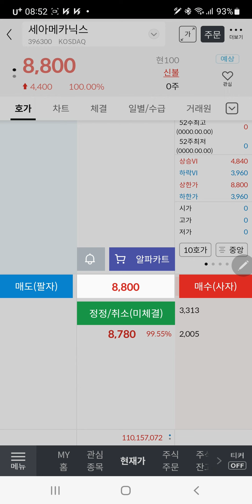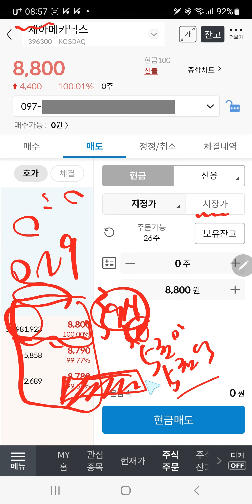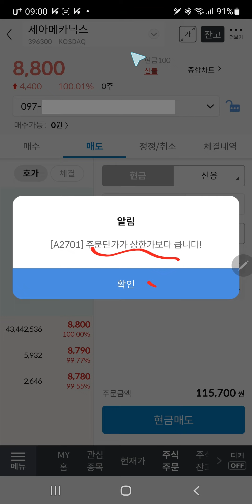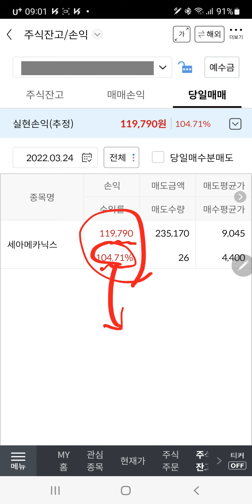공모주 매도 방법 / 세아메카닉스 공모주 실시간 매도 방법 설명